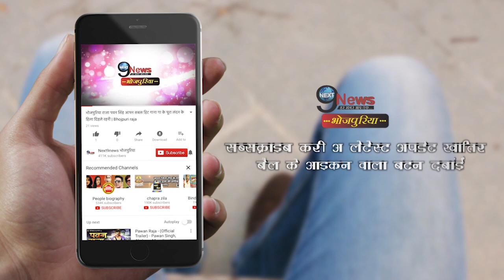मोनालिसा की हुई हालत खराब, दर्शकों को दी जानकारी… | Monalisa Health Problem | Live Video